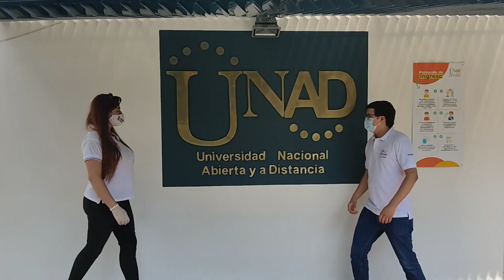Palabras e intervenciones de los representantes de escuelas CEAD Ibagué Navidad 2020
En tiempos de COVID una navidad Diferente - Palabras e intervenciones de los representantes de escuelas CEAD Ibagué Navidad 2020